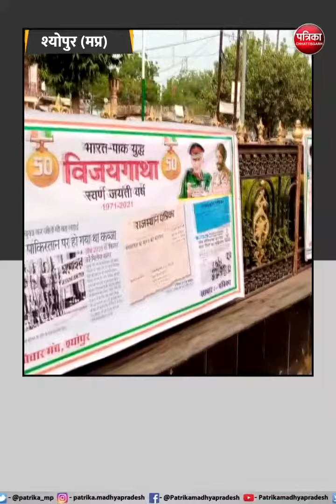श्योपुर की जनता ने पत्रिका की खबरों की लगाई प्रदर्शनी